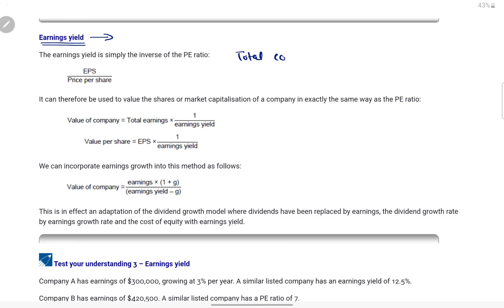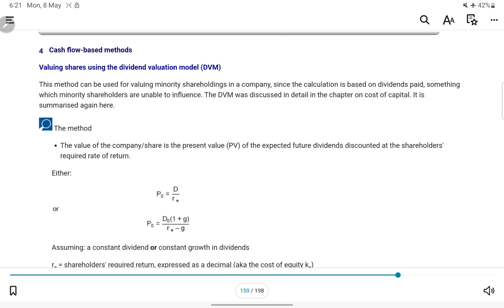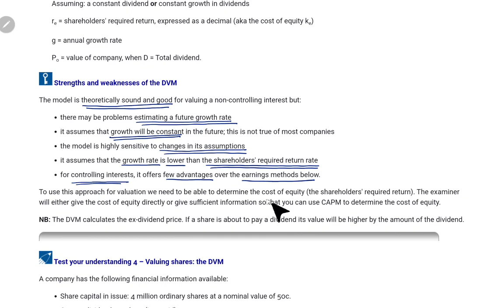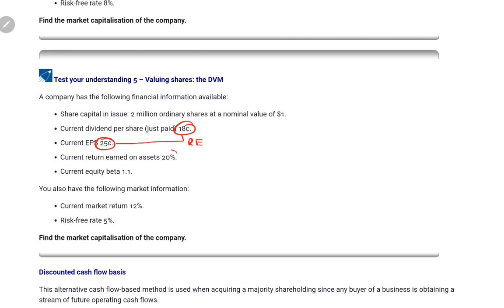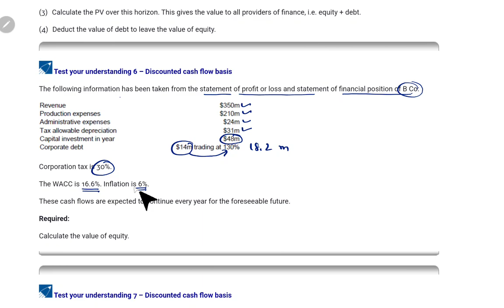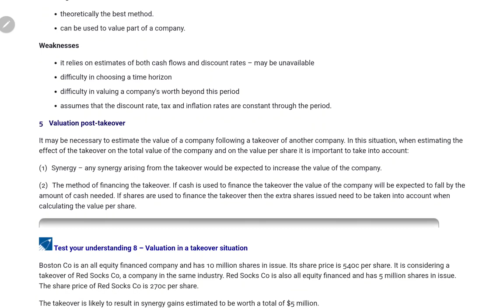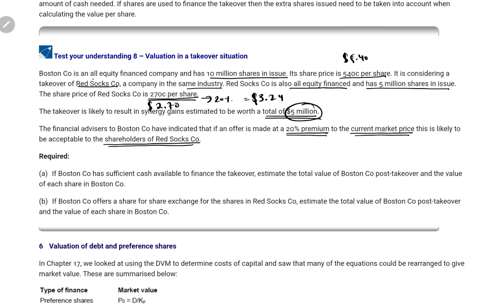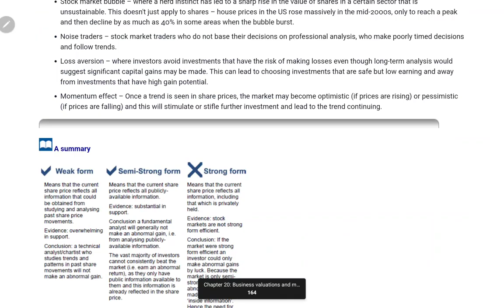ACCA F9/FM - (50) FM - Chapter 20 (Part 2) - Business valuations and market efficiency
In this video, I have explained the above-mentioned chapter in Hindi and English mix so that the students can understand the above topic easily and all their concepts are clear and their general queries are solved. So for effective studying, keep the book handy while studying from these videos.

All that I have taught are from the following books